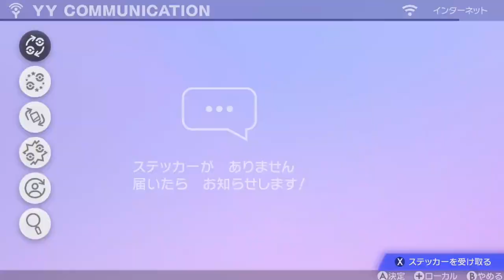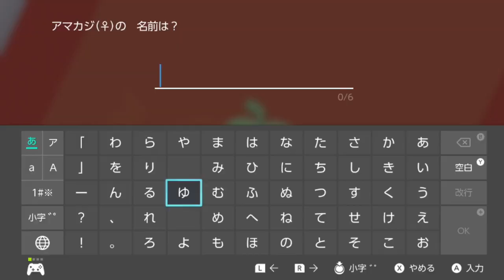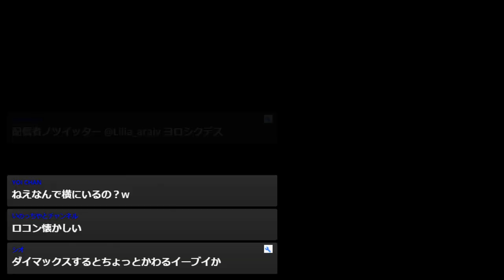【ポケモン剣盾】レイドの時いつも主人公の生足をみれて幸せです #5【実況】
ミニスカートだといつも膝で立ち上がるじゃないですか。
いつもふとももが活力をくれます